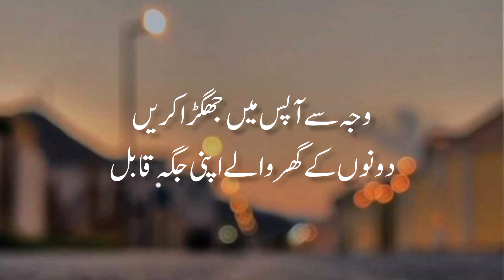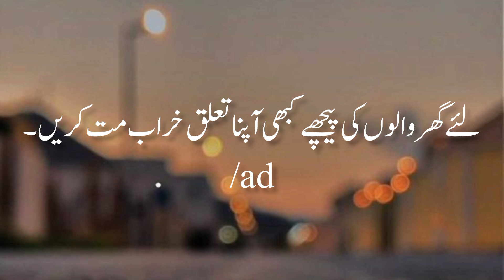biwi see muhabat Karne ka fida